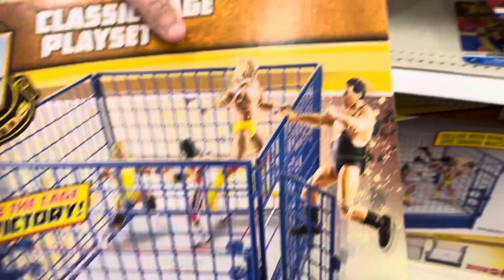Huge Target Restock Score w/ X-Men 97, WWE legends and GiJoe Classified!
This is the restock we have been waiting for. Target finally filled the shelves with X-men 97 and so much more.